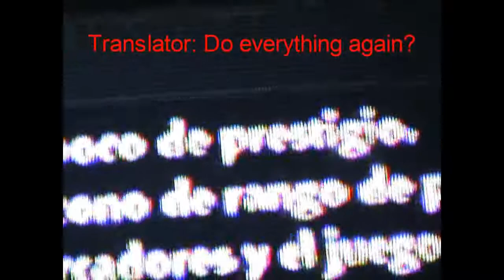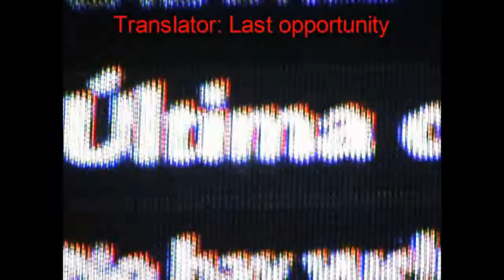Call Of Dutty: World At War Prestige mode 1 + Secret Prestige achievement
High Definition! WATCH IT HERE! NO MORE PoopTube -.-''

snif... cry face :'( now i need do all the ahicvements form the game again! INCLUDING THAT ONE OF TRHOW A GRENADE AND KILL SOMEONE WITH A LOT OF LUCK OMG T_T SAAAAD FACEEE..
Ehmm.. sorry guys lol, well in this video i re-format my CoD: WaW Multiplayer so i get prestige mode 1, of suddenly there was appears an achievement of 0GS.. (i forget the name)
Im sure im not the first of discover this achievement as for call it "Secret" but wat i can say, i was so surprised when that green window was appeared at my screen.. you can c it by urself, i move the camera like mad lol well, enjoy!